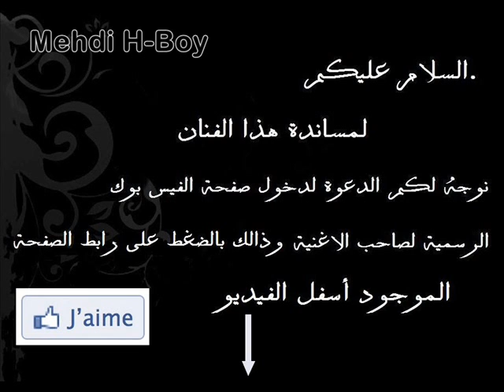اغنية مغربية تستحق الاستماع 2013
DOUZI 2012 FIHA INNA SUR MEDINAFM Cheb Zino 2012 (B3ida 3Liya ) Interview - Madi 2012 pour Bad-flow 2nami Loco ArabsGotTalent Plus With Raya shamma hamdan Mr Sufian , Beslama [ Original Trance Mix ] mc debah ft smaika 9rib lfaraj a lkhawa JAHID - Évasion feat. Amy [Clip officiel] FNAÏRE'S NEW ALBUM LIVE @ THE RED SUN Marrakech VENDREDI 01 JUIN 2012 - Yala Fm 05 فناير Shamma Hamdan شمه حمدان - وش تبي Hatim Ammor - Sellemli Alih ( Officiel Music Video ) SiSimo Promo Album "Bach Jay Bach Dayr" interview Sur Radio Aswat Erore Ft. Madi - Machi Sahel 2012 Darba - 3lach ya 9albi 2012 Catalano Feat Romanci - Meli Mchat ArabsGotTalent - S2 - Ep10 - جاد صبيح ArabsGotTalent TKOUN (official video clip) - نوفل الخيلي كيف تكون Soltan Zna9i - Madi 2012 Tamer Hosny Ohdony Awy (Single Audio) 2010 تامر حسني احضني اوي Amr Diab Academy (English Subtitle) أكاديمية عمرو دياب Marouane Hidaoui - Saadati Bik (Official HD Clip) مروان حيداوي ـ سعداتي بيك Marouane Hidaoui 1 - Saadati Bik (Official HD Clip) مروان حيداوي ـ سعداتي بيك Marouane Hidaoui - Saadati Bik Studio 2M 2012 Officiel -HD ـ سعداتي بيك Studio 2M 2011 Finale Marouane Hidaoui مروان حيداوي نهائي ستوديو دوزيم Meryem Chajri - Nkhaf Aalik (Official Clip) Full HD مريم شجري ـ نخاف عليك Saad Lamjared :: YA LMIMA / سعد لمجرد :: يا لـــميمية Studio 2M 2012 Officiel -HD Studio 2M 2012 / سعد المجرد - سلينا wassila khya - Dak El Ghafel | Studio 2M 2012 Officiel -HD Meryem Chajri - Nkhaf Aalik | Studio 2M 2012 Officiel -HD مريم شجري ـ نخاف عليك Meryem Chajri - Nkhaf Aalik - مريم شجري - نخاف عليك - Meryem Chejri Dani Youssouf - Lyoum ( Official video HD ) داني يوسف - اليوم Sa3er man & Proof Killah G - Fehmti L'film ( ça tourne) HD Official Video Si simo - Promo album Bach jay bach dayer SiSimo Promo Album "Bach Jay Bach Dayr" kili mini Sur Radio Aswat SiSimo Promo Album "Bach Jay Bach Dayr"Sur Radio Plus Extrait conférence de presse SiSimo - "Bach Jay Bach Dayr" @Boultek SiSimo Promo Album "Bach Jay Bach Dayr"Sur Rabat Chaine inter SiSimo Promo Album "Bach Jay Bach Dayr"Sur Hit Radio SiSimo Promo Album "Bach Jay Bach Dayr"Sur Chada FM DON BIGG VS MUSLIM HIT RADIO 2012 Madi 2012 - Félicitation Pour Moghreb tétouan - Tétouan تطوان NENSAK (CLIP OFFICIELLE ) [2012] HD bad flow freestyle koma 2012 Abdellah feat.Marishal - Ti9o Bina (تيقوا بينا Interview Numero 01 - Madi 2012 bad flow - 3a9rab chawari3 (2012) L7or - Ghalta Maghat3awed 9awanin jedida - Madi Ft. Rofix 2012 bad flow 7izb tawra extrait de l album {donya}.wmv OFFICIAL INTERVIEW MAN TANJAWI Ana Maghrabi - Madi 2012 Catalano - MCHIT BNIYA 2012 ( Official ) Catalano - MCHIT BNIYA 2012 ( Official ) Si Simo - L'banjj (Official HD) Sy Mehdi - Oh Kora (Official HD) Yassine RAMI - L'ghorba (Official HD) Masta & Caprice - 7di Mennou (Official HD) Chaht-man 00h casablanca VIDEO CLIP CHAHT MAN 2012 Chaht man - Mizi drahem ikhourjou lik lkwari Erore - Ri7 Li Ja Ydik - New 2012 Gara Eih ya 3eni - Tamer Hosny Darba - Binatna Bhor 2012 Mc Noumane - Manwit Lefra9 2012 (Official VideoDMO3 L7OB [ Official Clip HD 2012 ] Directed by Zohair Habssaya Erore - Khaliti Dikrayat - New 2012 Erore Feat Dj Exta - Ya Bent Ljiran - New 2012 Erore - Alah Ykémélk Bélkher New - 2012 Erore - Ya Ghali Nouveau Single 2012 Erore - Nhar Bkit 3Lik - New 2012 Darba Darba 2012 Darwa Weli Ya 3omri Darba Dawya Darba Feat Turko Wa7dani 2011 Bilal MaChakil (Vedio Cliip officiel Hd) Char JDiD CiTy 2012 DARBA - BAKI SGHIRA 2012 video clip HD DARBA - DAWYA CLIP OFFICIEL Darba Yemma Erore - Ri7 Li Ja Ydik - New 2012 9awanin jedida - Madi Ft. Rofix 2012 bad flow 7izb tawra extrait de l album {donya}.wmv OFFICIAL INTERVIEW MAN TANJAWI Ana Maghrabi - Madi 2012 Catalano - MCHIT BNIYA 2012 ( Official ) ( Official ) Gara Eih ya 3eni - Tamer Hosny Darba - Binatna Bhor 2012 Amiral Ft Gpac - DMO3 L7OB [ Official Clip HD 2012 ] Directed by Zohair Habssaya Mc Noumane - Manwit Lefra9 2012 (Official Video) ROMANCI FEAT MAGHRABI - MAKTABNACHI 2012 Darba - LeFra9e 2008 mojahid- fawda 2010 KaCheLa (L3arbé & Mojahid) - Zan9a L3arbé - 2 39ol TuDir FT Turko - ALef Mabrouk